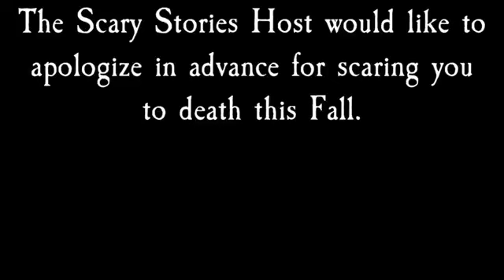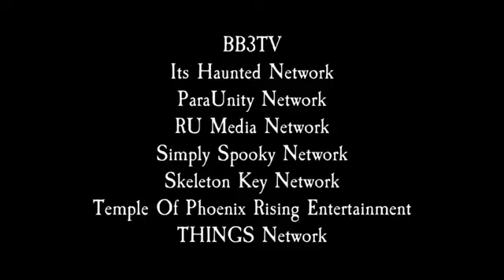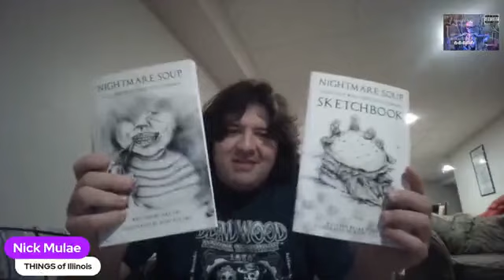The Frighteners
9/29/23